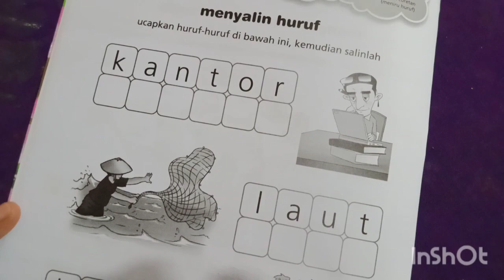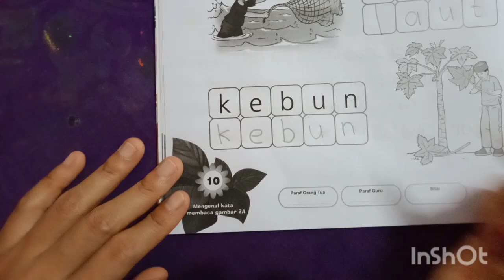II. M.7 - A